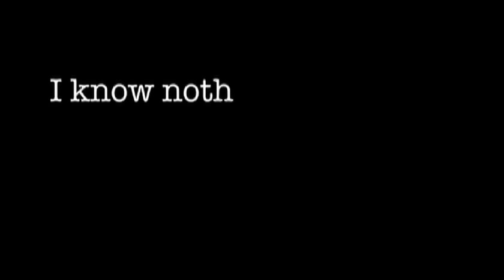Bold Strokes Books: American Goth Trailer (Author JD Glass)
American Goth, part of a series by Lambda Literary Award Finalist JD Glass, author of Punk Like Me, Punk & Zen, & Red Light - all published by Bold Strokes Books. This music video is also the trailer for a tale about the only power that rivals love - a new Wielder has been sworn, and can be purchased and/or ordered at book stores everywhere. All copyrights to this music video are owned by Liquid Karma Productions. All copyrights to this trailer are owned by Liquid Karma Productions. Music by Life Underwater